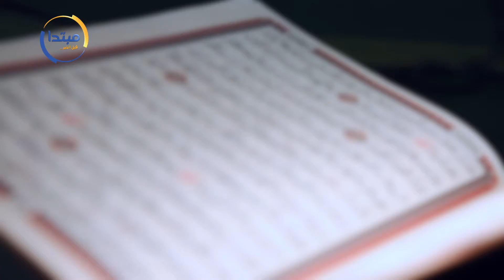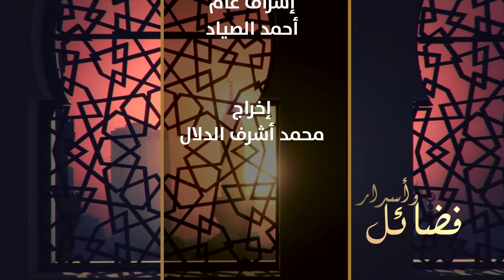فضائل وأسرار .. شريف شحاتة : الاستغفار يكفر جميع الذنوب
أكد الداعية شريف شحاتة، اليوم الأحد، على أهمية الاستغفار فى حياة المسلم، داعيًا إلى الإكثار منه خلال الشهر الفضيل.